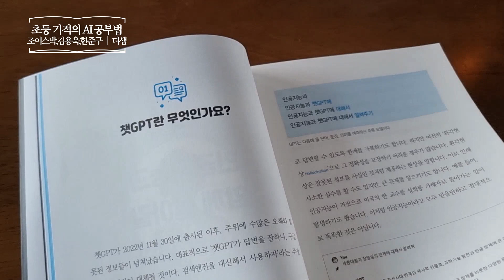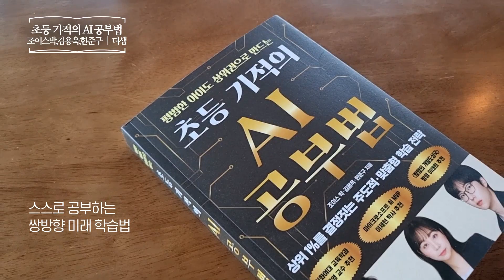초등 기적의 AI 공부법 _ 조이스박,김용욱,한준구, 더샘 _ 부모교육서 책​ 프리뷰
초등 기적의 AI 공부법
상위 1%를 결정짓는 주도적 맞춤형 학습 전략
조이스박,김용욱,한준구 | 더샘
초등교육 | 챗GPT | AI교육 | 학습AI
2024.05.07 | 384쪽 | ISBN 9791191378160